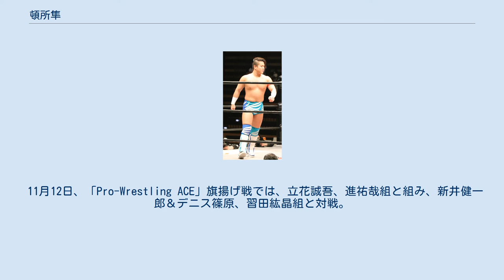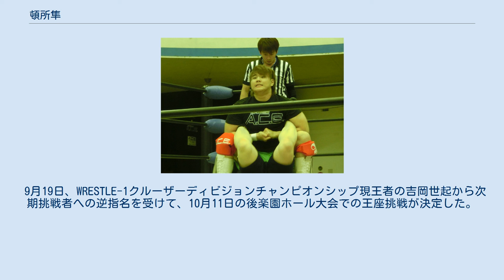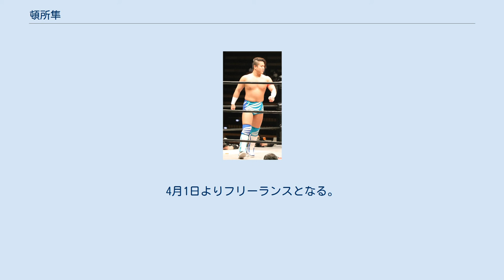頓所隼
プロレスリングACE時代 '頓所 隼（とんしょ じゅん、1999年3月27日 – ）は、日本のプロレスラー。
 埼玉県朝霞市出身。
W-1が設立したプロレス総合学院出身（1期生）。
 2016年3月30日、学院卒業記念試合・中之上靖文戦でデビュー。
同じ一期生の立花誠吾とともにその後はW-1本体の巡業にも参戦し経験を積んだ。
8月21日、吉岡世起と組んでの児玉裕輔＆藤村幸平戦で初勝利。
7月17日、千葉大会での立花戦で自力初勝利。
 11月12日、「Pro-Wrestling ACE」旗揚げ戦では、立花誠吾、進祐哉組と組み、新井健一郎＆デニス篠原、習田紘晶組と対戦。
 2017年1月22日から始まるリザルトトーナメントチャンピオンシップ初代王者決定トーナメントに出場。
 9月19日、WRESTLE-1クルーザーディビジョンチャンピオンシップ現王者の吉岡世起から次期挑戦者への逆指名を受けて、10月11日の後楽園ホール大会での王座挑戦が決定した。
 10月11日、後楽園ホール大会にて吉岡とのクルーザー王座戦に挑み、前哨戦で吉岡から3カウントを奪った新技ドラゴン・スープレックスホールドを繰り出すなど健闘を見せたが、惜しくも敗戦。
 2018年7月12日にW-1正式所属。
9月16日、本名の頓所隼からトンドコロ隼にリングネームを改名。
命名はCIMA。
抗争を経てのちにリングネームをもとに戻す。
 W-1活動休止により、2020年3月31日をもって所属契約を解消。
4月1日よりフリーランスとなる。
 下の名前はよく「準」と書き間違えられるが「隼」である。
 ACE時代はタイツは一貫して赤を基調としている。
シューズにはヒラヒラがついていた。
 学院時代からの同期一 (プロレスラー)とよく行動を共にする。